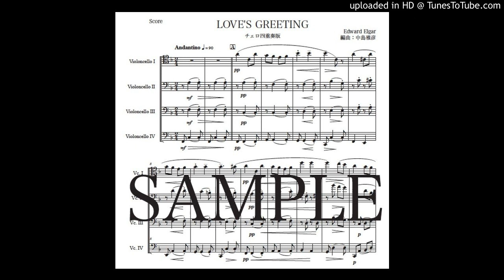エルガー「愛の挨拶」チェロ四重奏版（編曲：中島雅彦）